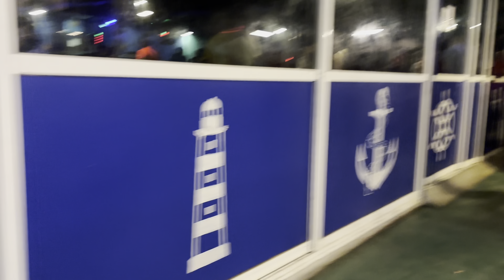Honeymoon pe nahi gye to kya huaa 🤪shadi ke 6 saal bad bachchon ke sath gye